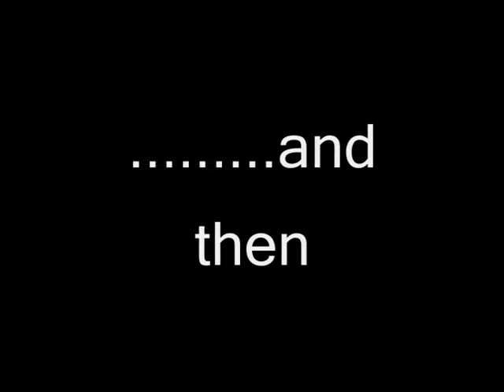Alexander James calls out former tag partner Chris Clow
After being kicked out of MCW Alexander James is back for revenge on former tag partner and current MCW Rage TV Champion Chris Clow and the rest of the Winners Circle Organization.